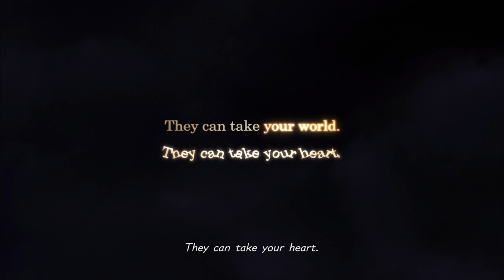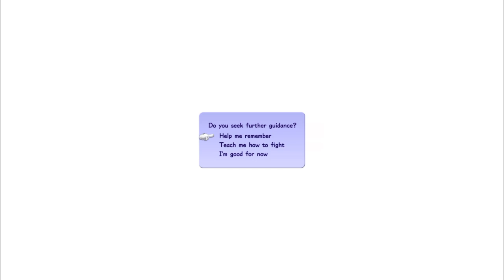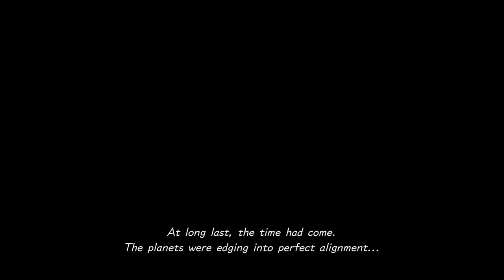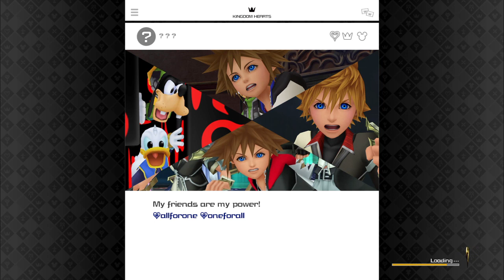Proud Mode: To new worlds and people